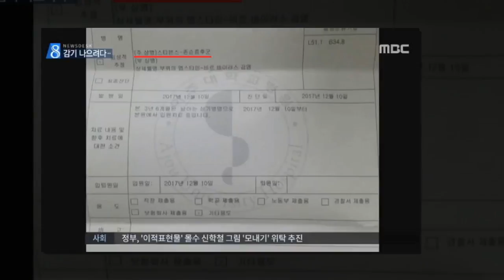"병원서 처방해준 '감기약' 먹였는데 아이 피부가 녹아내렸습니다"